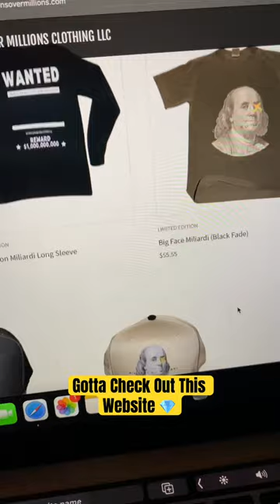Gotta Check Out This Website💎